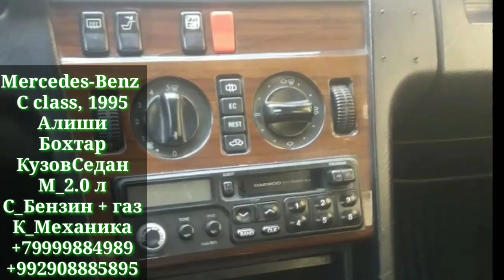Мошинхои имруза(20.02.2022)Opel Astra F Mercedes Benz Vectra A Nexia Vaz 2115 Astra G Hunday Ssnata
дастгириро_фаромуш_насозед
Ассаламу Алайкум бародаро хуш омадед ба шабакаи мо и канал сохта шидагияй барои фуруши мошинхо ва хонаҳо агар шуммо мошин ва хонаи  фуруши доред ва мехохед реклама кунед мархамат ракамои Ватсапп ва имо